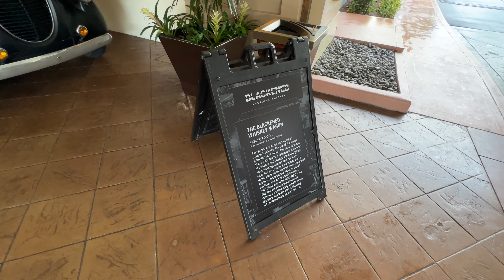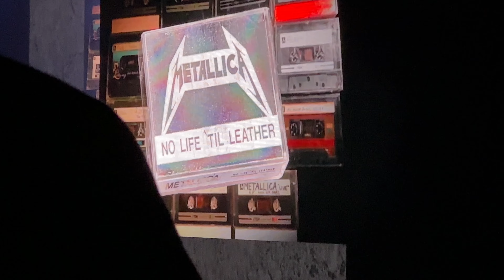Metallica Jonny & Marsha Zazula Tribute Show | Hard Rock Live Hollywood, FL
We were very lucky to get tickets to see a special Metallica show at the Hard Rock Live in Hollywood, FL. This show was in tribute to Johnny and Marsha Zazula, founders of Megaforce Records as they gave Metallica their first record deal and put Metallica on tour with Raven with their own funding. The show included Raven opening up, Eddie Trunk providing some history and stories and Metallica doing a set that only contained songs from 1983 and 1984. It was amazing. This was our experience.